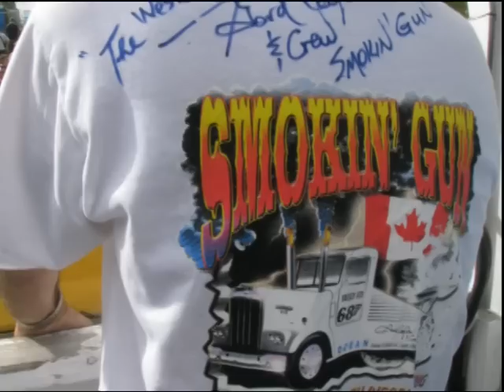Smokin' Gun 2008 Notre Dame Du Nord, Quebec - Part 2 of 2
Gord Cooper's Smokin' Gun performs at the Truck Rodeo in Northern Quebec one more time. Thanks to Shell Rotella T for making the "Eastern Tour" possible, Gord puts on a show for the crowd with his trademark Monster Burnouts, at the wildest outdoor party of the summer. Legendary trucks: Wilder Thing, Mechatech, Du-So, Coga, Mad Dog, Grant, Franco, The Destroyer and many others bring the action to "The Hill" for 1/8th Mile drag racing in the middle of a small town with nearly 30,000 Coors Light fueled fans cheering them on. Turbos spool, frames twist and drivetrains groan as competitors hook up to loaded B-Trains and start grabbin' gears, racing for the checkered flag. Spectacular trucks are polished and displayed in the Show 'n' Shine and live music rocks two seperate stages. Truely an incredible event. I wouldn't miss this one for anything.